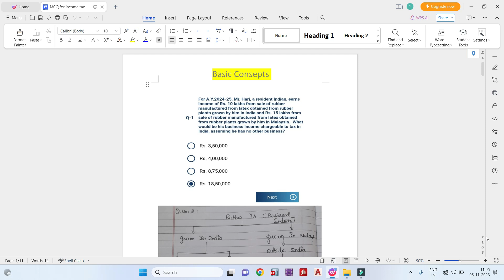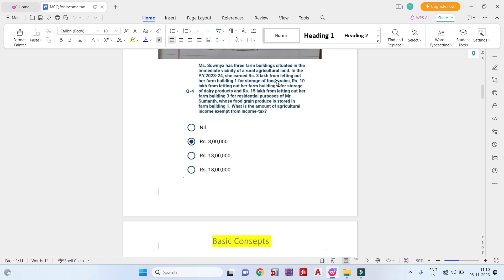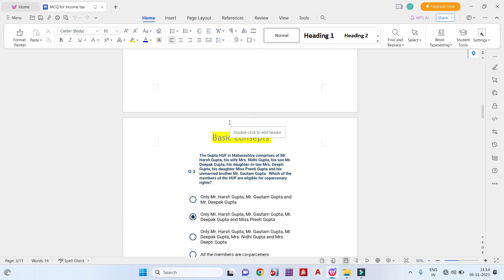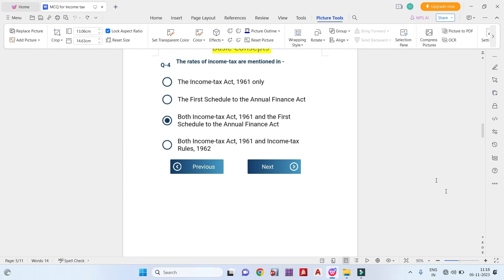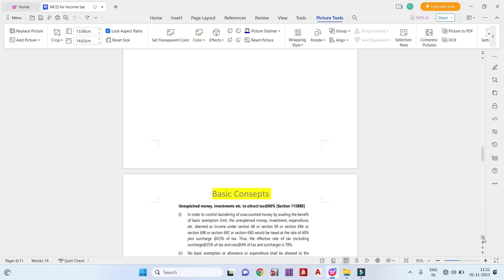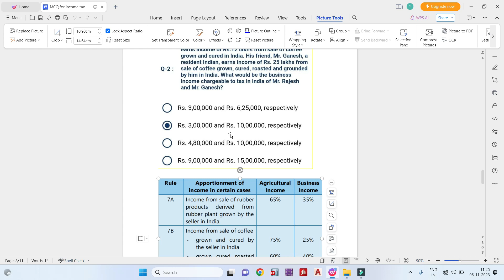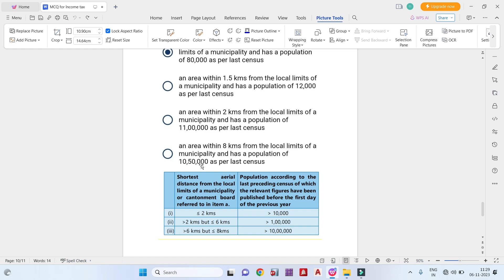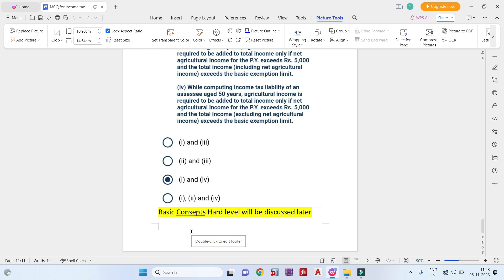MCQ in ICAI APP explanation for Basic Consepts in Tamil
MCQ in ICAI APP explanation for Basic Consepts

Video created By Yogavishnutharani kumaresan From ca in tamil

2. Free MCQ Test series for ca new syllabys May 2024 | Syllabys Tracker for may 2024=

Advanced Accounting
Best Revision Technique
Eibbinguss Revision Technique
Revision Technique in Tamil
income tax new syllabus ca inter
ca new syllabys may 2024
TAX first chapter in ca inter may 2024
# Law chapter 1 Preliminaries
LAw chapter 1 Preliminaries ca inter new syllabys
Preliminaries for ca law New syllabys may 2024 Chapter 1 in Tamil part 1
ca inter new syllabys law videos for may 2024
ca inter free classes for new syllabys may 2024
ca inter new syllabys lectures for may 2024
Free ICAI Video classes for inter new syllabys may 2024
ca inter subject wise new syllabys
icai new scheme may 2024
free ca inter mcq for may 2024 for icai ca inter students
ca exam preparation and smart study tips for inter may 2024
Introduction of Accounting Standards
Introduction of Accounting Standards in tamil
Introduction of Accounting Standards in Advanced Accounting in ca Inter New Syllabys May 2024 in tamil
ca in tamil
GST in India
GST introduction in tamil
gst in new scheme of ca inter
GST in CA inter in tamil
Residential status in tamil
Residential status in ca inter
chapter 2 Residential status in income tax
scope of total income in income tax
scope of total income in ca inter